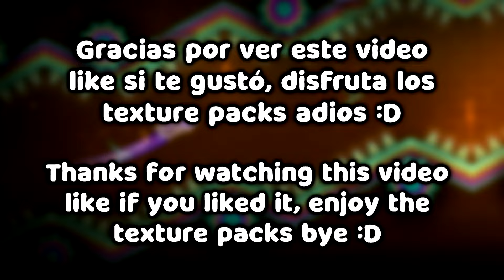TOP 10 EPIC TEXTURE PACKS! FOR GEOMETRY DASH 2.11 [#1] | Irving Soluble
▬▬▬▬▬▬▬▬▬▬ 🔽 DESCARGA 🔽▬▬▬▬▬▬▬▬▬▬▬
¡Puedes descargar todos los Texture Packs de este top desde este enlace!

▬▬▬▬▬▬▬▬▬▬ ⏱ Índice ⏱▬▬▬▬▬▬▬▬▬▬▬
0:00 Intro
0:20 Top 10 Geometry Dash Dark Mode Theme (By Jwandel)
01:43 Top 9 Black Galaxy (By Killbot)
02:14 Top 8 Firenesie Texture Pack (By Firenesie)
02:49 Top 7 Gryffon Texture pack (By Gryffon)
03:53 Top 6 Senya Texture Pack (By Senya)
04:24 Top 5 Gamafago Texture Pack (By Black OMG)
05:20 Top 4 Avenaa Texture Pack (By avenaa)
06:48 Top 3 Reuel Texture Pack By (Black OMG)
07:43 Top 2 Rainbow Vortex V2 (By TNTMAN GD)
08:53 Top 1 Sunix Texture Pack (By Black OMG)

Considera unirte como miembro del canal para apoyarme a crear mejor contenido, puedes obtener beneficios de miembro para descargar texture packs sin publicidad, un diseño para tu Texture Pack y hasta mucho más

Si consideras revisar lo que uso para hacer mis videos me ayudarías mucho
🖱️Mi Mouse
⌨️Mi Teclado
🎤Mi Microfono
🎙️Brazo del Microfono
🎧Mis Audifonos
💻Mi Laptop

Puedes Recomendarme Tus texture packs :D